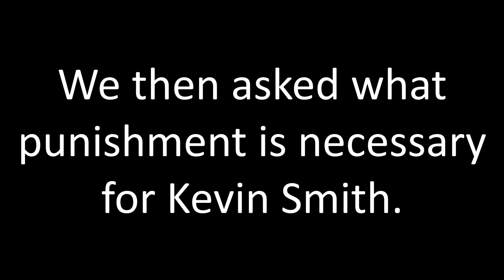NowThis! Fashion Youth Critiques Kevin Smith's Drip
Special Edition of NowThis interviewing two folks from the group Fashion Youth to give their take on Kevin Smith's attire.